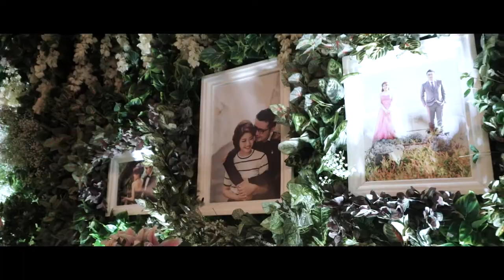Ricky + Leonieta - Wedding Day ( JOSH AND JERAD - FIRST LIGHT )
SCORES
The Score - Revolution
JOSH AND JERAD - FIRST LIGHT